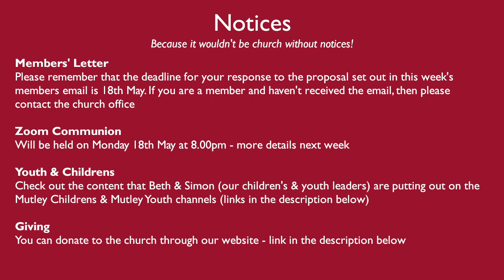Sunday Morning Worship - 10th May 2020 - PART 1 - Welcome & Call to Worship with Chris Fry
Join us for our weekly Sunday Service. If you are struggling with the YouTube playlist system then the full  order is below